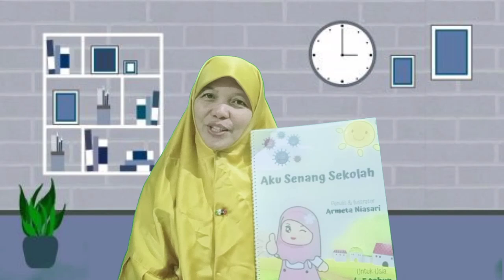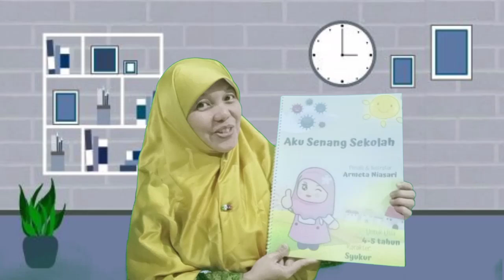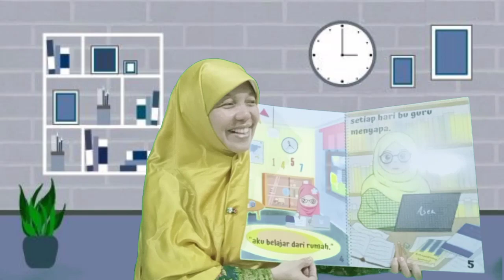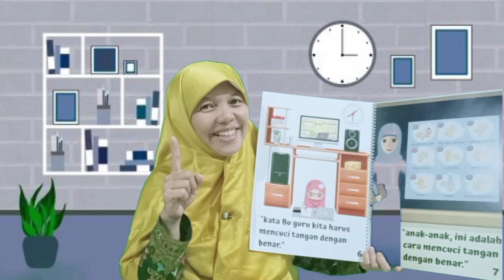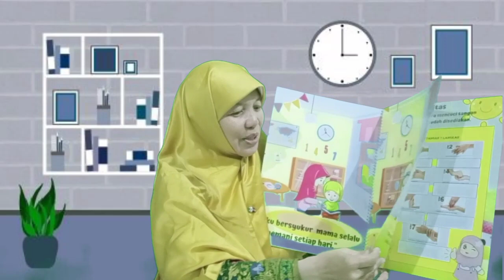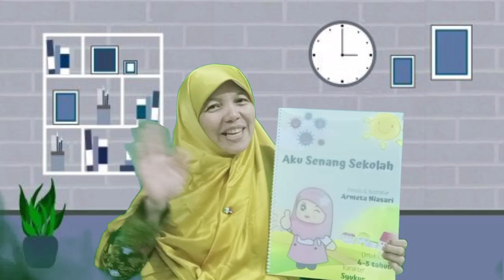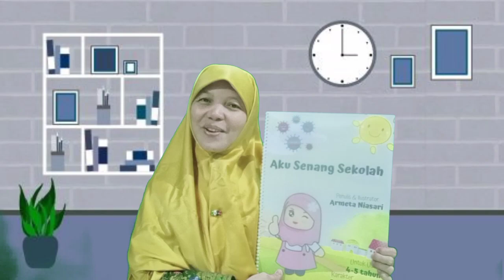Membaca Nyaring dengan Judul Buku Aku Senang Sekolah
Revisi Video membaca Nyaring
Nama: Armeta Niasari
Judul Buku: Aku Senang Sekolah
Asal : Depok
Sekolah :TKIT Nurul Fikri Depok
Usia :4-5 tahun
Tema: Syukur